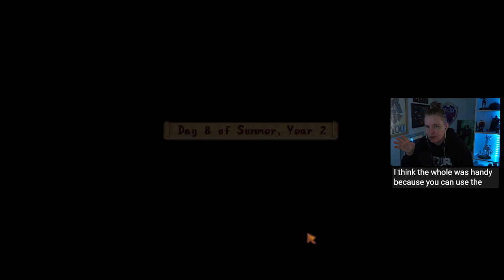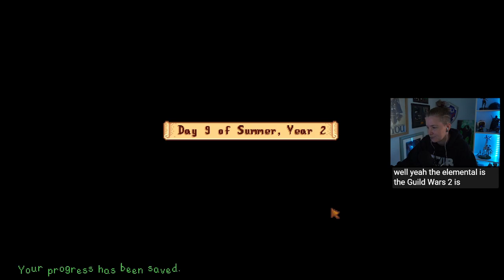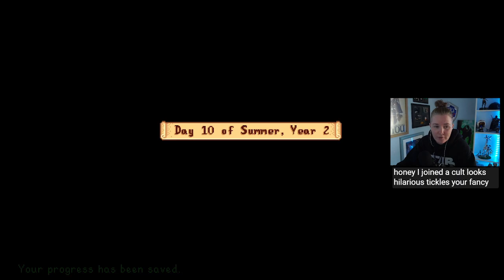Stardew Valley Summer Y2 - Ep32